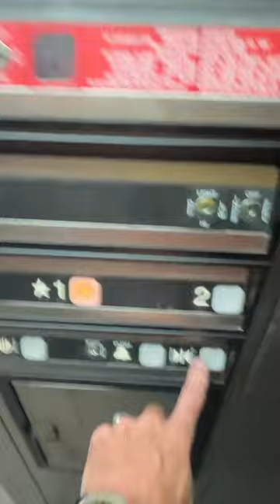Neat Dover DMC elevator at Harris Teeter in Newport News